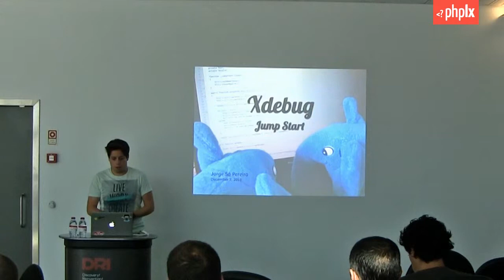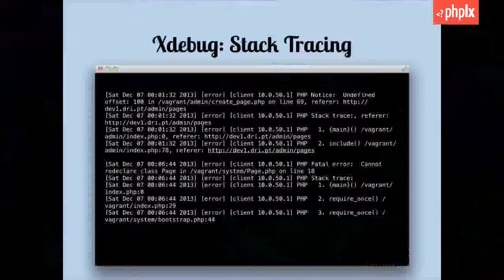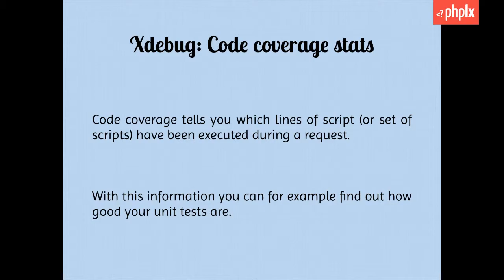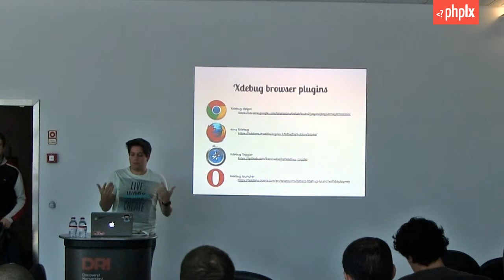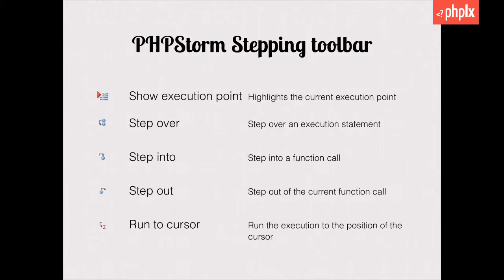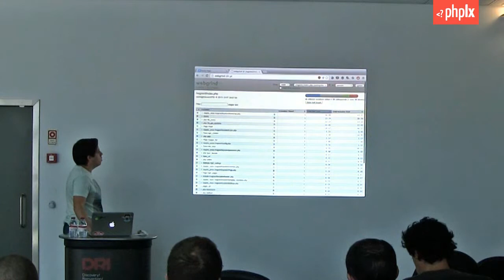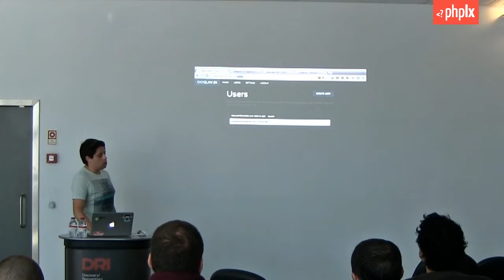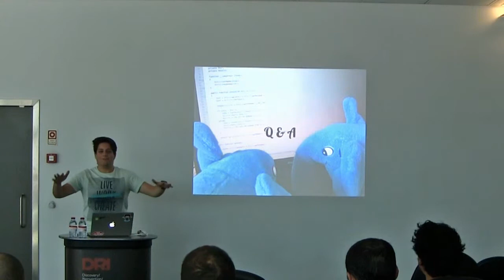Xdebug Jump Start | Jorge Sá Pereira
Xdebug is an extension that helps you debugging your PHP scripts by providing a lot of valuable debug information.

This talk will be an overview on how to configure and debug your scripts interactively with Xdebug.